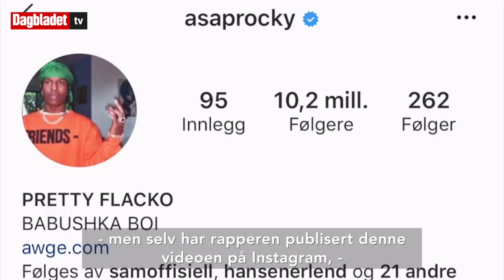Her går superstjerna til angrep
SE TV: En video som ble tatt i Stockholm søndag kveld, skal vise Rakim Mayers, bedre kjent som «Asap Rocky» gå til angrep på en mann på gata. Reporter: Emilie Rydning. Video: @asaprocky og NTB Scanpix